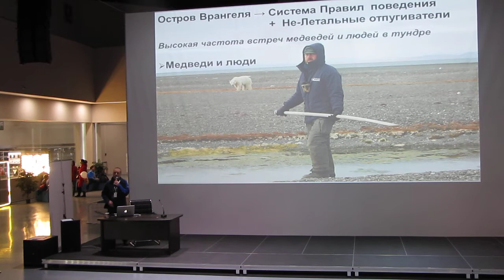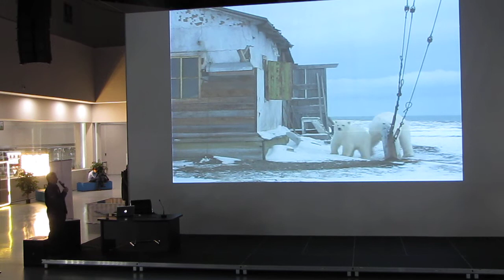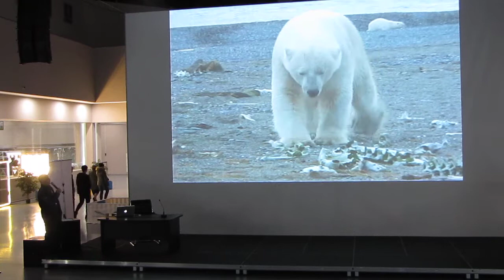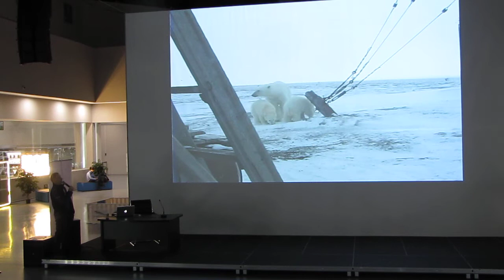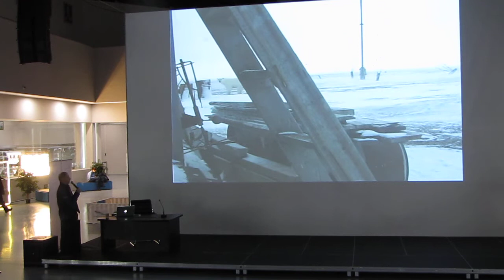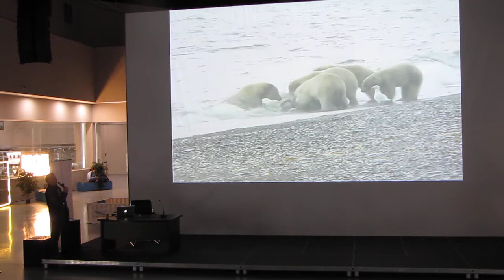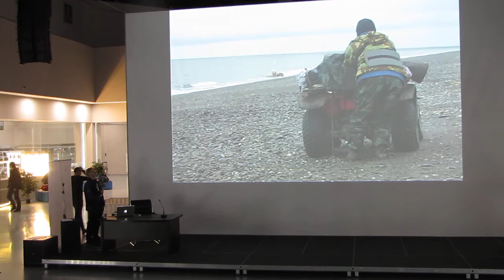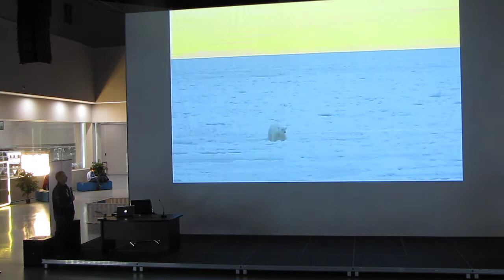Никита Овсянников, О Белых медведях, часть-6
Золотая черепаха 2019,  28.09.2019 в Москве в павильоне №57 на ВДНХ в рамках фотовыставки Золотая черепаха-13, прошел день Арктики, С лекцией о сохранении Белого медведя, о том, как себя вести при встрече с белым медведем выступил Никита Овсянников.  Зоолог, доктор биологических наук, почётный полярник России, член международной комиссии МСОП по охраняемым природным территориям; член группы специалистов по белому медведю МСОП, а в настоящее время — независимый исследователь.